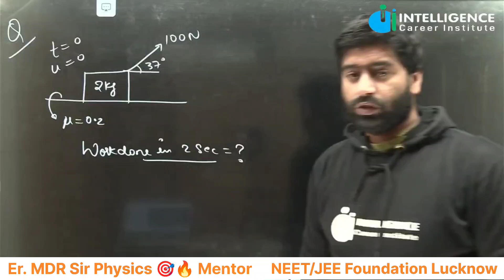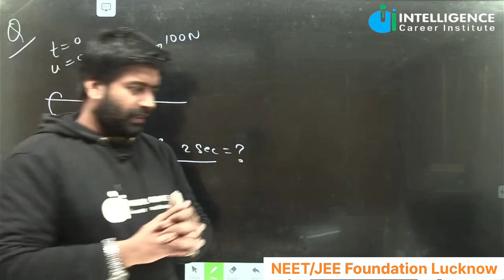Er. MDR Sir Physics Mentor